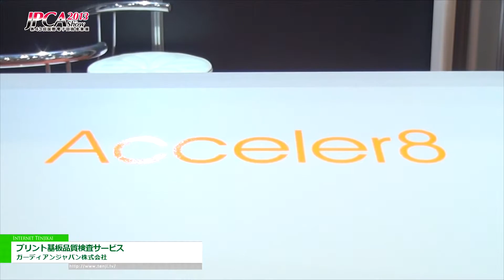[JPCA Show 2013] プリント基板品質検査サービス -- ガーディアンジャパン株式会社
ガーディアンジャパン株式会社はJPCA Show 2013にてプリント基板品質検査サービスを紹介。同社のグローバルな体制を説明すると共に、新製品のスキャン方式治具レス電気テスターAcceler8を披露した。